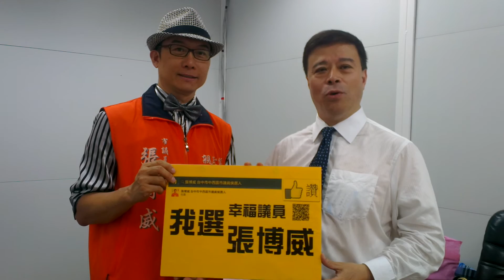親民黨副秘書長、前立法委員劉文雄先生向您推薦張博威【阿威】哦！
前立法委員，也是親民黨副秘書長兼證論節目常客的電視名嘴劉文雄先生，向大家推薦張博威【阿威】是值得您信賴與支持的台中市議員候選人哦！